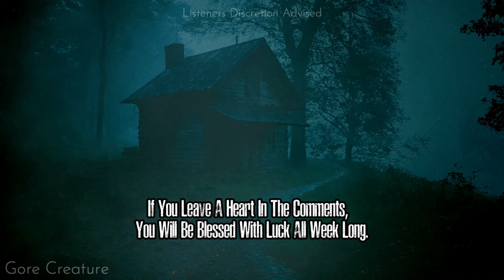HIKER REVEALS What He WITNESSED In YELLOWSTONE National Park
HIKER REVEALS What He WITNESSED
 In YELLOWSTONE National Park